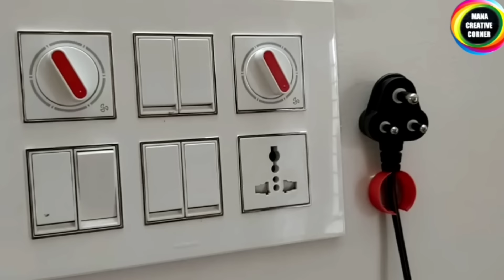9 No Cost & low cost Organizer Ideas from waste Plastic bottles | DIY Organizers from waste material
9 No Cost & low cost Organizer Ideas from waste Plastic bottles
DIY Organizers from waste material
No Cost Home Organization Ideas
Genius Home Hacks | Cool & DIY Crafts to Transf

5 PLASTIC BOTTLE CRAFT IDEAS THAT YOU CAN MAKE EASILY AT HOME/ Plastic bottle reuse ideas

Hi friends
In this video I will show you 9 no cost &  useful home and kitchen Organizer  ideas. how to reuse waste plastic bottles in useful manner. We can make a beautiful hanging organizer from waste plastic bottles. Best out of waste craft ideas .Genius organization hacks using waste material at home. organizer craft ideas.These are very easy to make and useful too.

5 COOL CARDBOARD BOX REUSE IDEAS TO ORGANIZE YOUR HOME #5 COOL DIYs you can make with#cardboard box